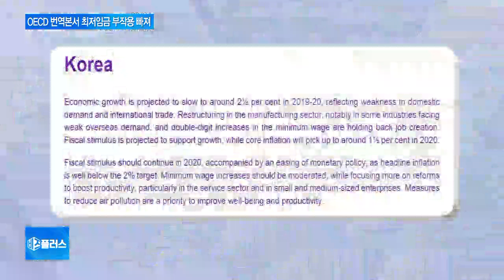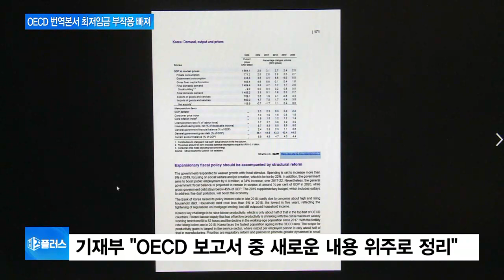기재부, OECD 분석 중 최저임금 부작용 부분 고의 누락 의혹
이런 와중에 경제협력개발기구, OECD가 내놓은 경제전망 보고서에서 최저임금 관련 내용이 누락돼, 이를 두고 논란이 일고 있습니다.

정부에 불리한 내용을 의도적으로 뺀 게 아니냐는 지적입니다.

이한승 기자, OECD 보고서 원문에는 최저임금 내용이 있는데, 이를 해석한 기획재정부 자료에는 이 부분만 쏙 빠졌다는 거죠?